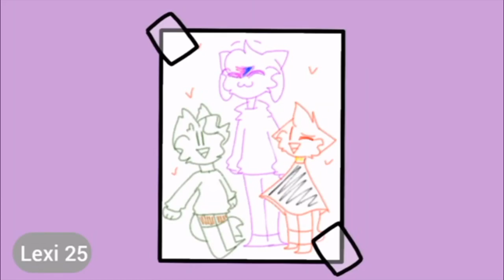Top 10 Underrated FlipaClip Masters Part 44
this is a critique comp.

I’m not taking requests anymore. If you ask to be in I’ll have to ignore your comment. Sorry.

Please don’t say “I’m not a master” “everyone is better than me” “I’ll never be in one” I’m not gonna add you out of pity. if you know anyone (a friend or a random person you watch) who is a FlipaClip master and should be in one, please tell me their name or send a link!!

If this confuses you, you CANNOT request YOURSELF, but you CAN request OTHERS to be in it. If you ask for yourself to be in it, I’m ignoring you.

Animators;
1. Faithless Wolf
2. Squid Poop
3. Pastel Flurry
4. NAMI JUDY Loves Sans
5. Lexi 25
6. Glaze 0w0
7. Serenity
8. MickaChaky
9. Fästy the cheetah
10. Foxyness

Also don’t hate on anyone in the comments. Thanks!

~ Rose 🌹

Character(s) used: Rose (mine)
(Main)Song: limbo- how my heart feels
Art(sprites): me
editing: iMovie
Collabs open?: closed atm because I have too many to do oops
Art trades open?: yip
If for any reason ya wanna draw my ocs, here’s their refs!
Still here? Comment 🐻 bear emoji